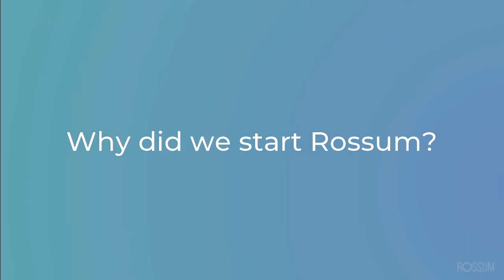Why did we start Rossum?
Petr Baudis, Co-founder, CTO and Chief AI Architect, speaking about origins of Rossum. Rossum creates the next generation data capture tools that work without any setup or templates. Thanks to AI.

Rossum founders, Mission, Automation